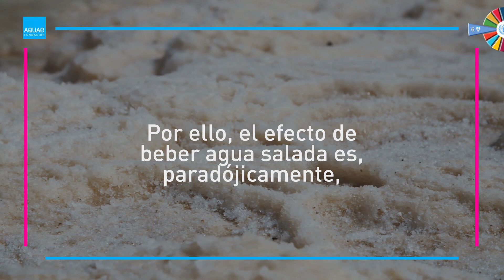¿Sabías que no puedes beber AGUA SALADA del MAR porque provoca DESHIDRATACIÓN?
No puedes beber agua salada del mar porque provoca deshidratación y el organismo termina eliminando más agua de la que consume.

Esto ocurre porque el riñón no puede producir orina con una concentración de sales de más de un 2%. Por eso el efecto de beber agua salada es, paradójicamente, provocar deshidratación.